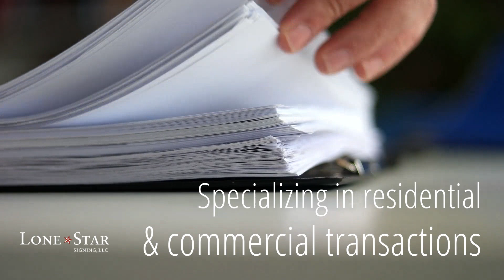Lone Star Signing - BOOM 2022